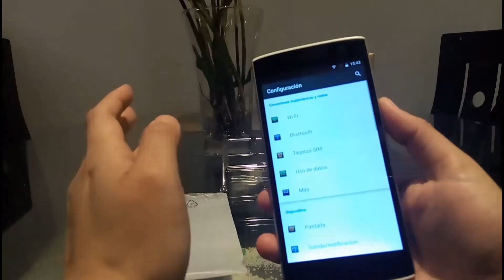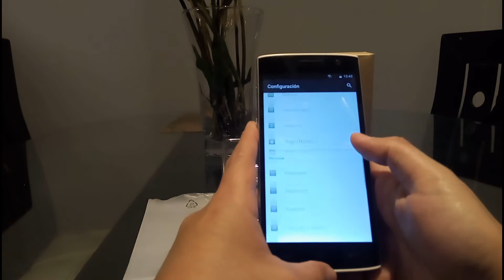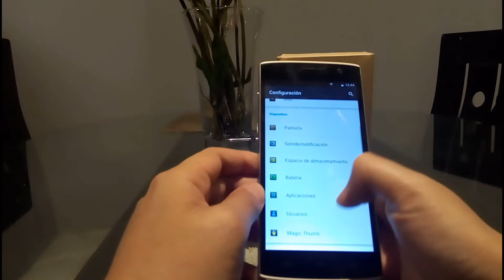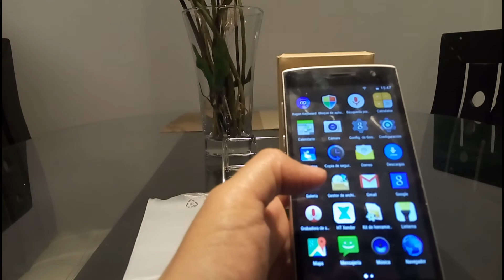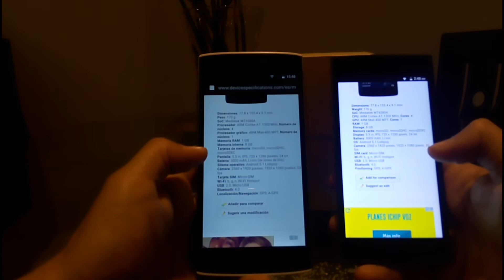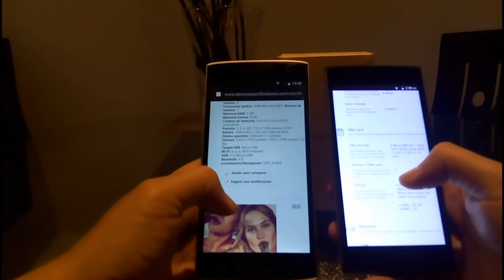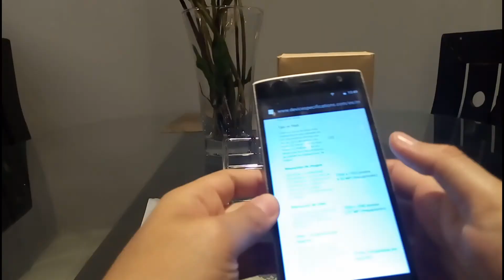Mini review Homtom ht7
Mini review Homtom ht7 Peru el coleccionista.